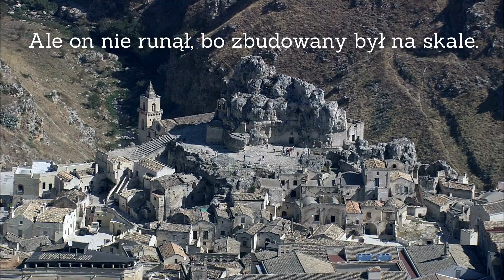Zbuduj dom na Skale!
Kurs Fundament to katolicki kurs fundamentów wiary (stacjonarnie i online) prowadzony przez wspólnotę Boży Pokój w Wołominie przy parafii św. Józefa Robotnika w Wołominie. Wspólnota należy do Apostolskiego Ruchu Wiary. Więcej informacji